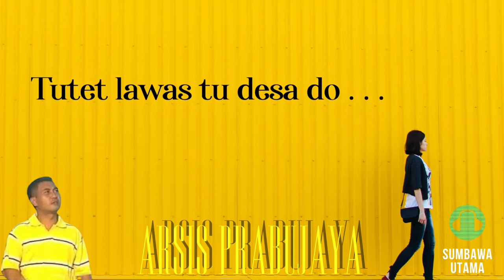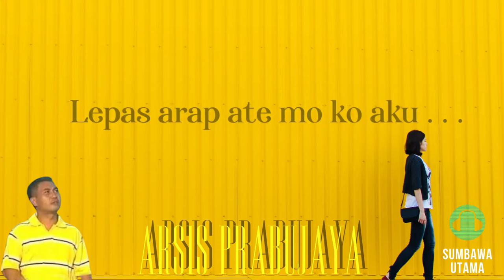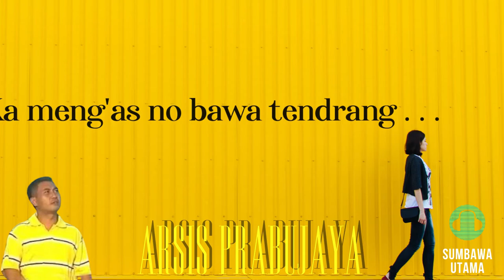Lagu Sumbawa Nonda Jangi Arsis Prabujaya